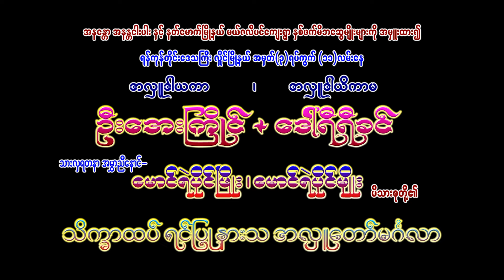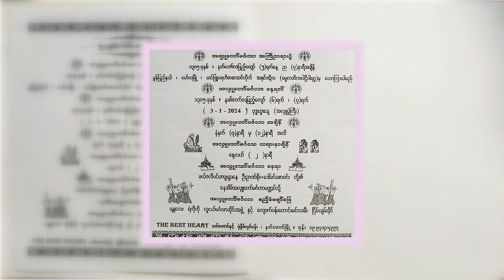ဓမ္မဂီတဗျော နဲ့ ဖိတ်စာဖက် ရဲကိုကို အလှူတော်မဂ်လာဆိုင်း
@ရန်ကုန်

နတ်မောက်မြို့နယ် မယ်ဇလီပင်ကျေးရွာ (ရန်ကုန်မြို့နေ) ဦးအေးကြိုင်+ဒေါ်ရီရီခင် မိသားစုတို့၏ အလှူတော်မဂ်လာမှတ်တမ်း
အောင်မြင် ရိုက်ကူးရေး မှ ကိုယ်တိုင်ရိုက်ကူးတည်းဖြတ်ထားသည်။